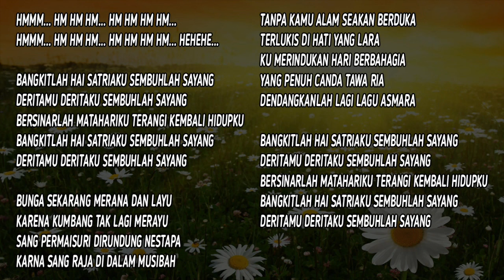Matahariku - Noer Halimah